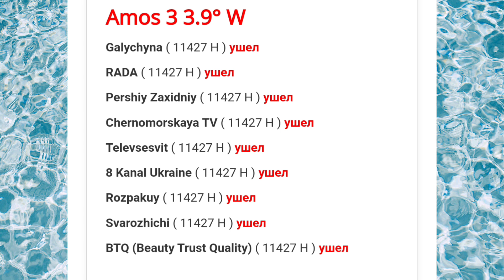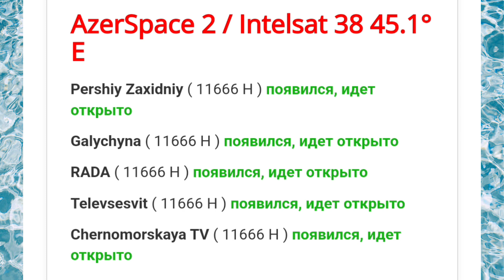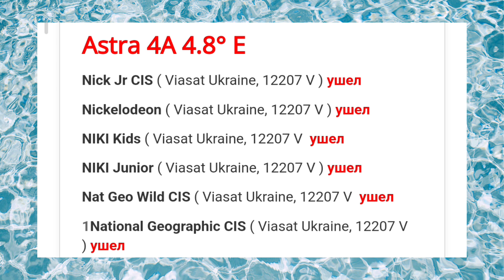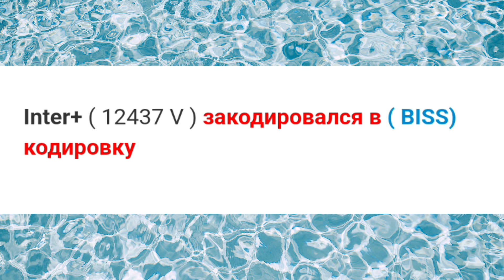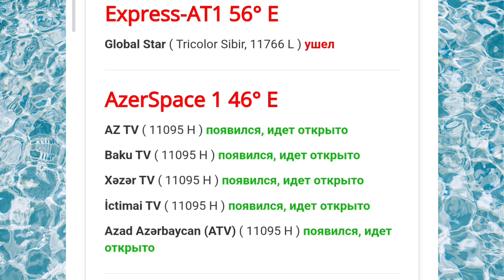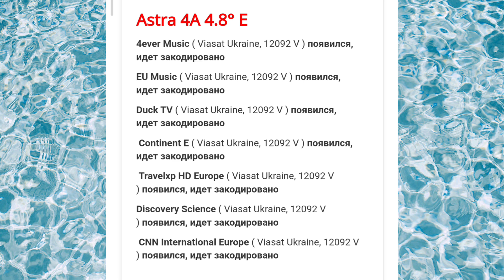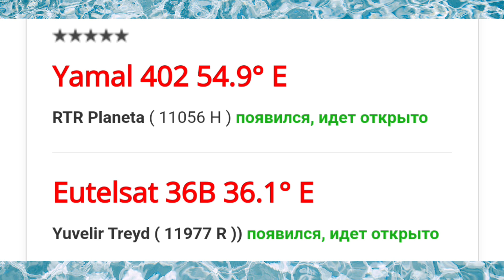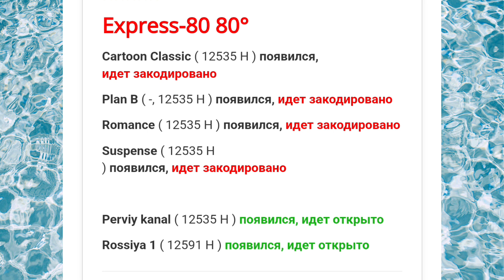Самые свежие транспондерные новости. Что изменилось на спутниковых частотах? 27.12.2023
Материалы взяты на сайте:  sat.kharkiv.ua

Свежие транспондерные новости, Последние изменения на спутниковых частотах 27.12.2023 Новости спутникового ТВ, Транспондерные новости, изменения на спутниковых частотах, Самые свежие транспондерные новости, Что изменилось на спутниковых частотах?